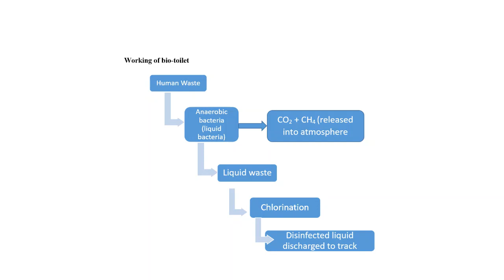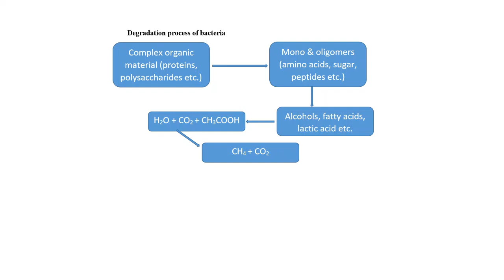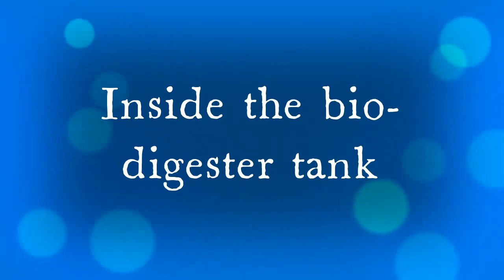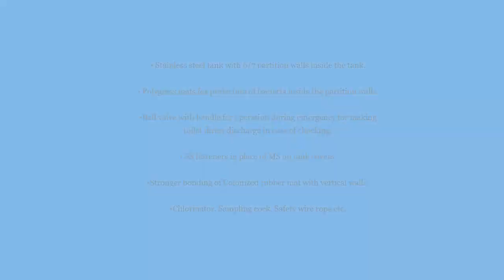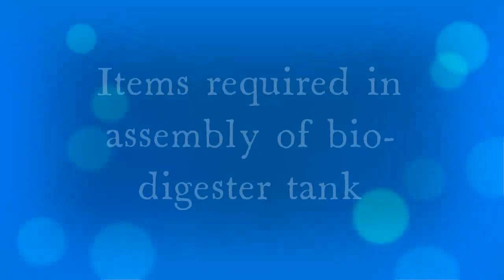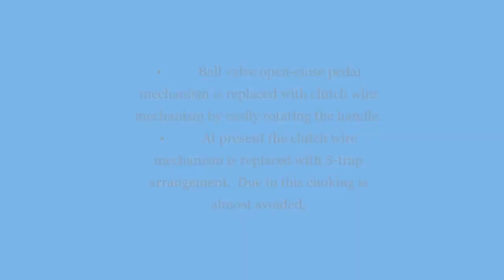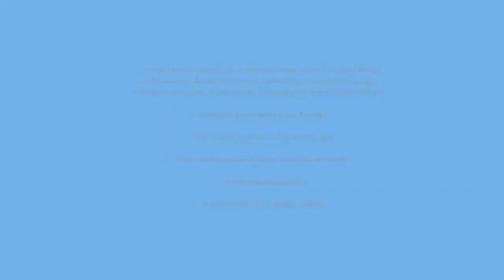Video on Bio-toilets by Mr. Akansh Vashisht IRSME(P)